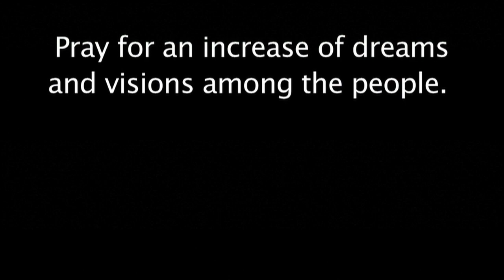Ramtha, Jordan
Calling Christians to pray for Ramtha, Iraq